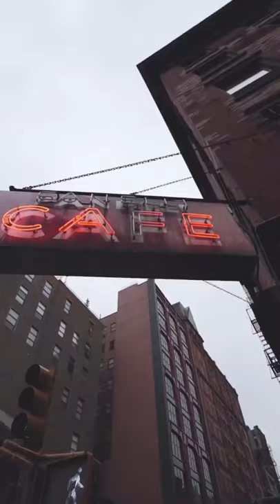ADDISON RAE by BRYANT / NEW YORK FASHION WEEK